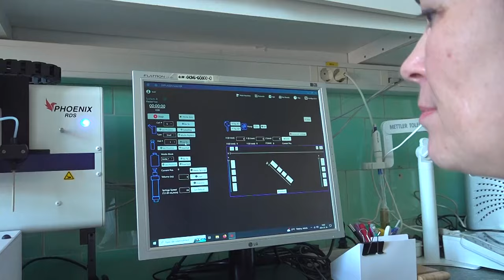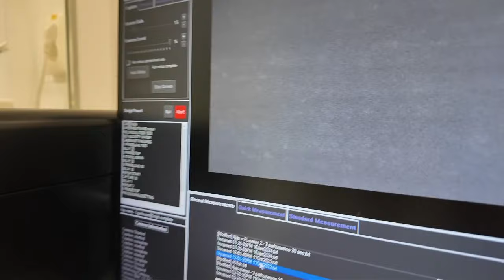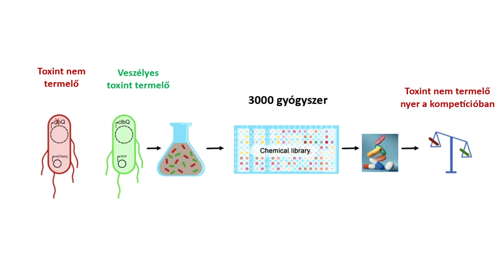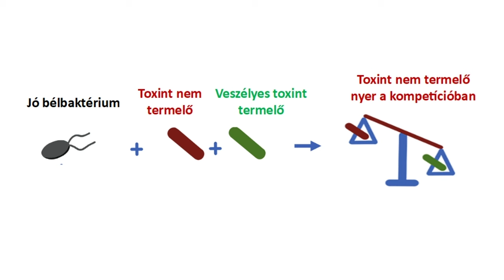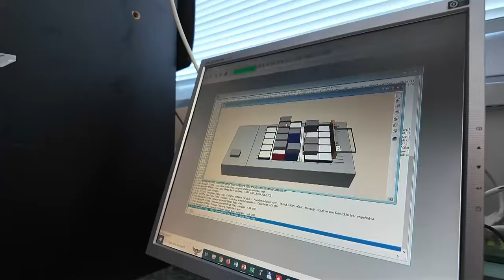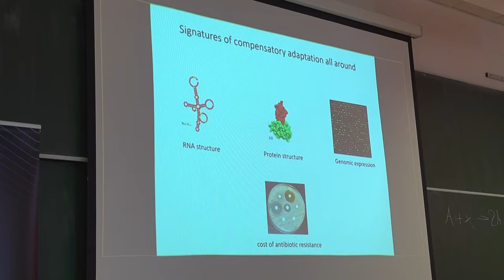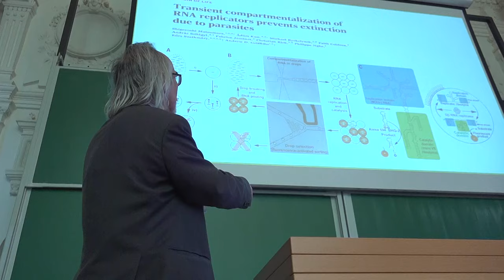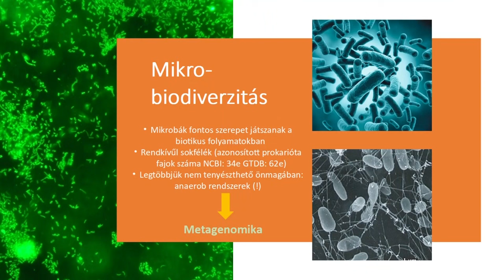Kvantum - 2024. január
Vetélkedő baktérium-közösségekről, sejtosztódási versenyről lesz a szó a mai műsorban. Az eredmények nem csak tudományosan izgalmasak, de alapvetően befolyásolhatják egy rákos folyamat alakulását.
A biogáz-termelésben pedig az a kérdés, hogyan tudunk minél több olcsó szerves táplálékot adni a gáztermelő baciknak. És hogy mennyire szeretik azt, amit fölkínálunk.
- A központi idegrendszer hatékony védekező rendszere az úgynevezett véragygát. Az agy hajszálerei megakadályozzák a káros anyagok bejutását. Ha azonban az agy a megbetegszik, a gyógyszereket se engedik be. Az orvostudomány sokféleképpen próbálja kicselezni ezt a rendszert. Katona Gábor, a Szegedi Tudományegyetem Gyógyszerésztudományi Karán most az orron, a szaglóhámon keresztül próbál utat találni.
- A beleinkben sok millió baktérium él. Vannak jótékony hatásúak, de károsak is, amelyek mérgeket termelnek. Ezek okozhatnak krónikus gyulladást, de akár daganatos betegséget is. A Szegedi Biológiai Központban Lázár Viktória csoportja azt vizsgálja, hogy milyen antibiotikumokkal, vagy milyen más baktériumok elszaporításával lehetne visszaszorítani őket.
- A rákos sejtek elszaporodását egyfajta versenynek is föl lehet fogni. Az evolúciós játékelméletről tartottak nemzetközi konferenciát a Szegedi Tudományegyetem Bolyai Intézetében. Többen azt kutatják: mitől függ, hogy ki nyeri ezt a játszmát?
- A biogáztermelés új alapanyagait vizsgálják a Szegedi Tudományegyetem és a Biológiai Központ kutatói. A biogáz erőművekben sok baktériumközösség dolgozik össze. Működésükhöz sok szerves anyagra van szükség, s az eddig használt silókukorica nagyon drága lett. Ezért most a fűznek egy speciális fajtáját vizsgálják. Nem csak az a fontos, hogy sok alapanyagot adjon, de az is lényeges, hogy a fermentáló baktériumok minél jobban szeressék.